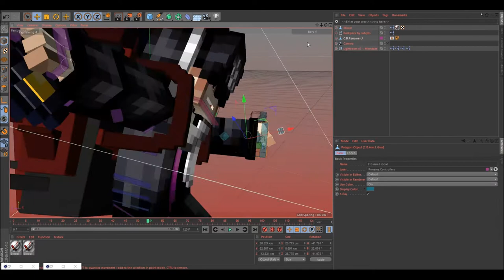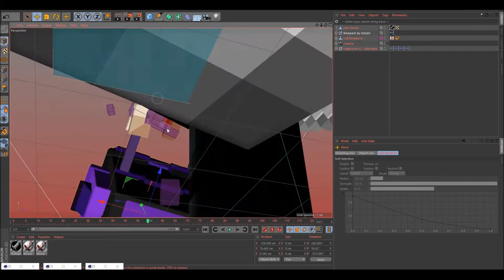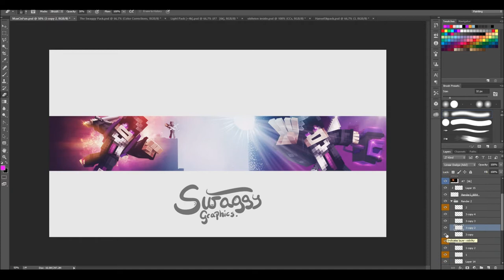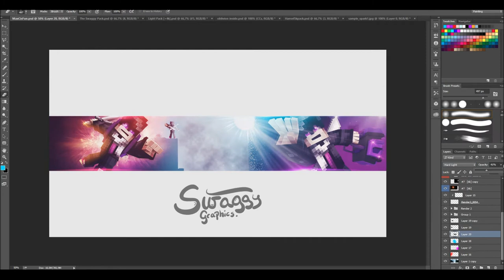Speedart » MaxCisFun (30 Likes would make my day!)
♬Music♬
»Song: Jeris - Get Lost [JompaMusic Release]

»Skype: swaggygraphics